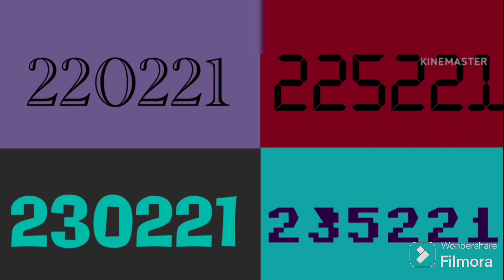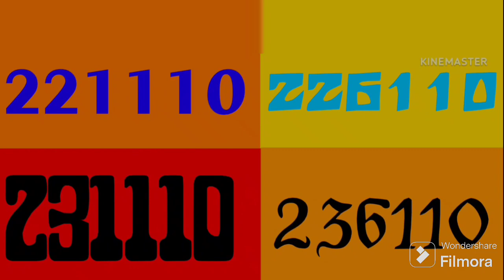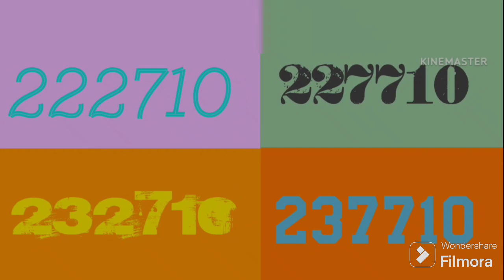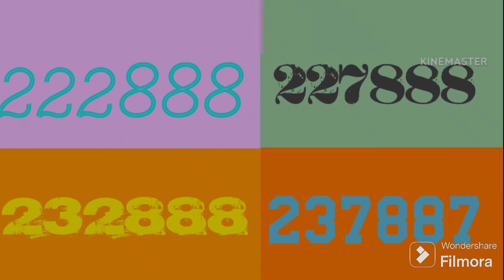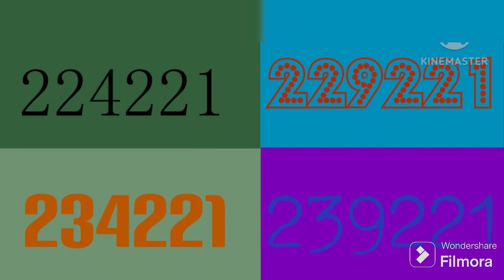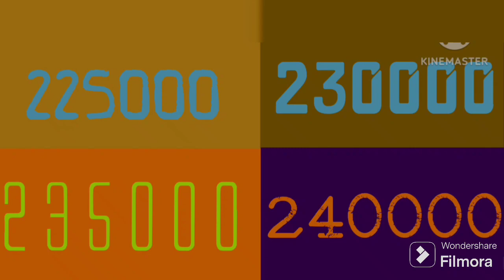quad vision numbers 220000-240000